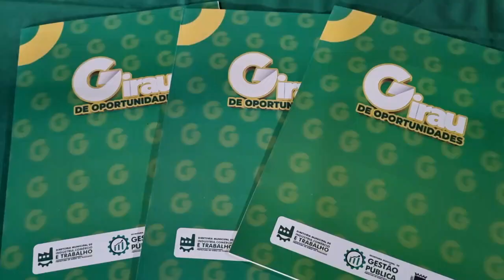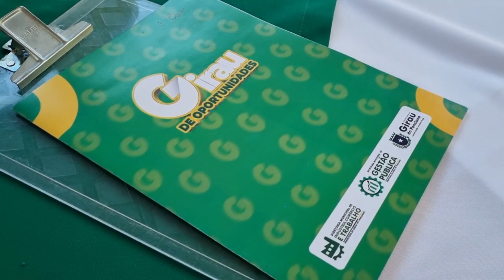GIRAU DE OPORTUNIDADES: MAIS DE 400 JOVENS RECEBEM CERTIFICADO